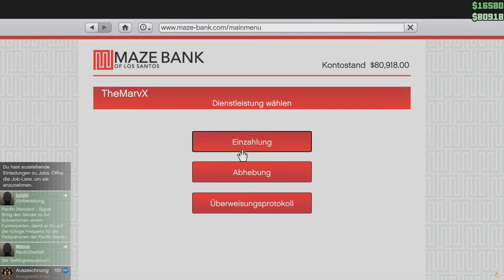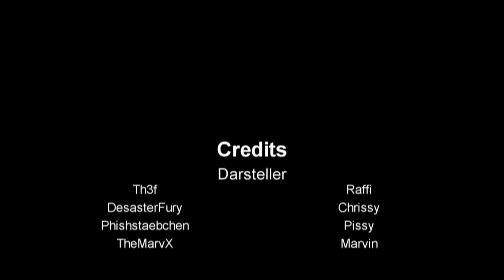GTA V Online - Highlights #04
►►►►► "Du lebst ja immer noch... :O"
►►►► Mehr Outtakes, Trolls und lustige Videos?
Spiel: Grand Theft Auto V von Rockstar Games